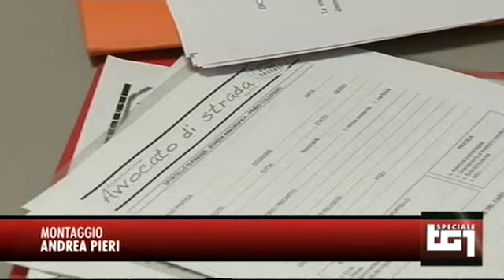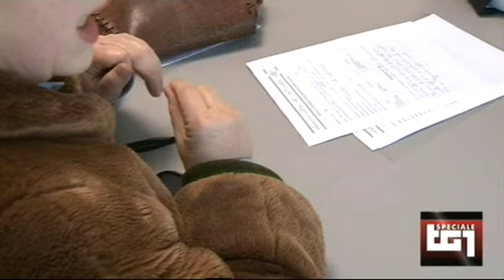Speciale TG1. Intervista a Silvio Toccafondi, coordinatore Avvocato di strada Firenze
La puntata di Speciale TG1 andata in onda domenica scorsa era intitolata “Gente per bene” ed era dedicata ad un Italia che non fa rumore: quella rappresentata da migliaia di volontari che in città piccole e grandi, dal sud al nord, ogni giorno si prendono cura di persone in difficoltà: disabili, anziani, donne e bambini soli, persone senza dimora. Tra le tante persone intervistate anche l’Avv. Silvio Toccafondi, coordinatore di Avvocato di strada Firenze.